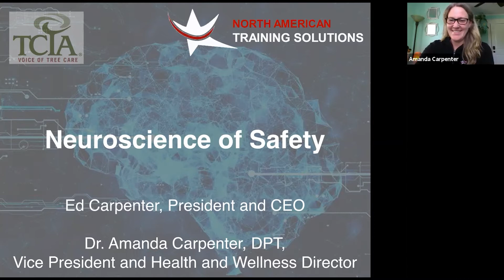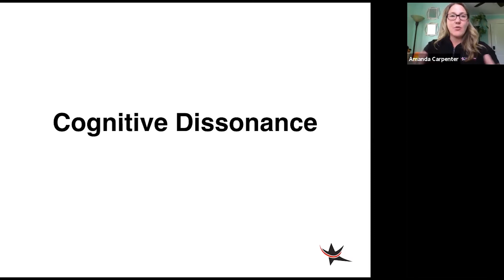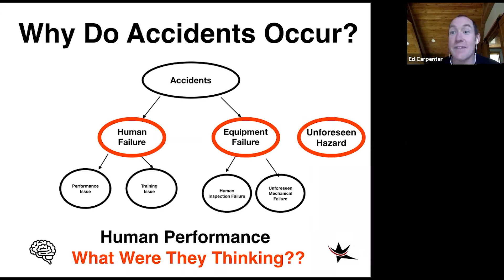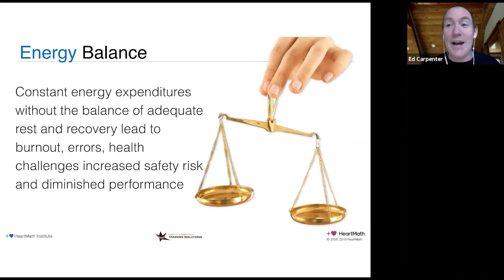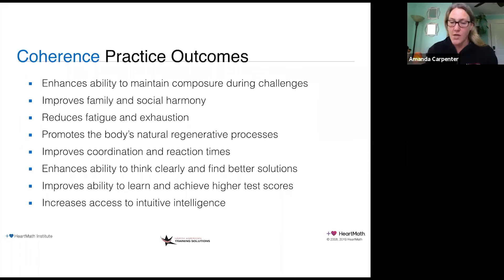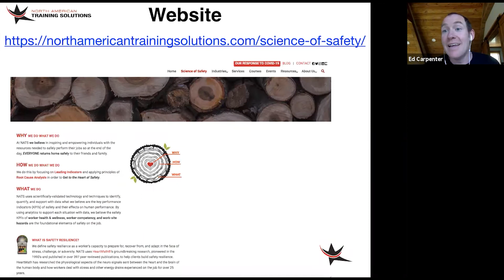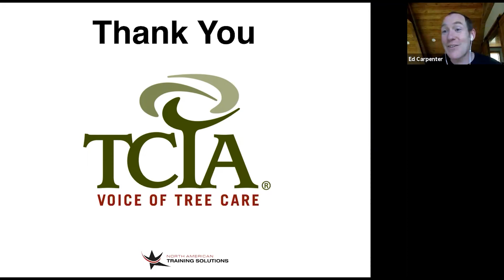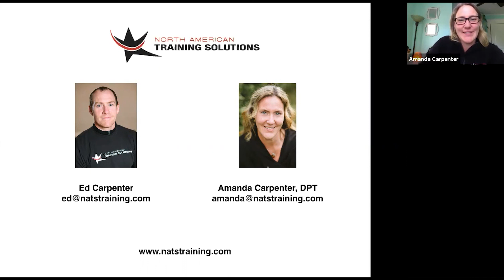Neuro Science of Safety | TCIA Webinar | The Tree Care Industry Association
Ed Carpenter (President & CEO of North American Training Solutions) and Dr. Amanda Carpenter (VP & Health & Wellness Director) presents another TCIA webinar of the series discussing safety parameters and the neuroscience behind accidents and how humans respond to the situation at hand.